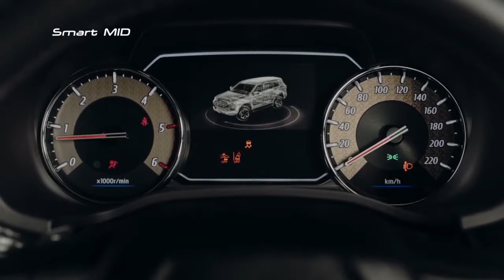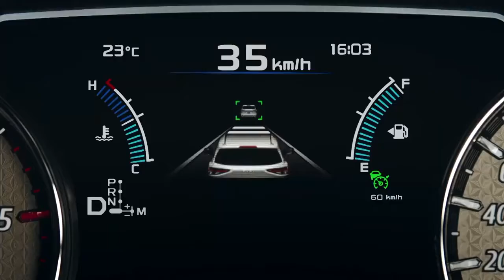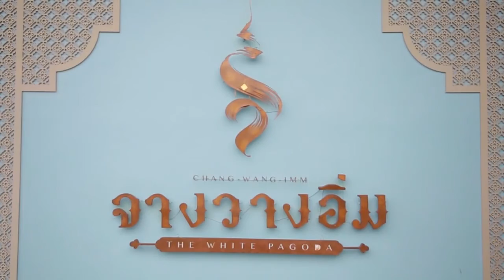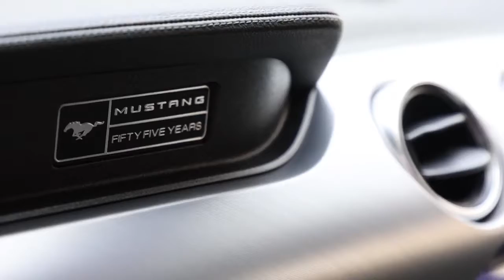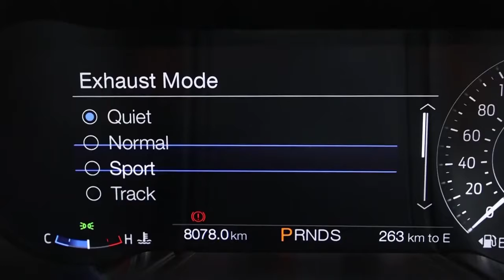รายการ Z-TV ออกอากาศวันอาทิตย์ที่ 14 กุมภาพันธ์ 2564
Z Street “แอม สุธีร์ เสียงหวาน” และ “กูรูยุทธ จิรยุทธ อดิเทพนรางกูร” จาก ตรีเพชรอีซูซุเซลส์ พาไปเจาะลึกเทคโนโลยีใหม่ ๆ รถยนต์อเนกประสงค์สุดหรู ALL-NEW ISUZU  MU-X ภายใต้นิยาม “เหนือทุกความเชื่อ เหนือทุกความสำเร็จ” กุญแจ ISUZU Genius Entry สตาร์ทเครื่องยนต์ด้วย Remote Engine Start, ระบบควบคุมความเร็วอัตโนมัติแบบแปรผัน (Full Speed Range Adaptive Cruise Control with Stop and Go), ระบบปัดน้ำฝนแบบอัตโนมัติ

Z Star “เอ๊ะ อิศริยา” พาไปชิมลิ้มรสอาหารไทย รสชาติดั้งเดิม สืบทอดรสมือจากรุ่นสู่รุ่น ที่ จางวางอิ่ม ซอยวัดบางจาก นนทบุรี เมนูแนะนำ ผัดแม่สายบัวรอเก้อ, กุ้งแม่น้ำเผา และ แกงรัญจวน

Z news พี่น้องคู่หูคู่ใหม่ “แอม สุธีร์” และ “เอิร์ธ ปริชญ์” พาไปสัมผัสรถสปอร์ตแห่งตำนาน ฟอร์ด มัสแตง รุ่นพิเศษ ฉลองครบรอบ 55 ปี ที่ครบครันด้วยสมรรถนะ ของเครื่องยนต์อันทรงพลัง และดีไซน์ปราดเปรียวอันเป็นเอกลักษณ์ งานนี้บอกได้คำเดียว สปอร์ตหรูโดนใจสุดๆ